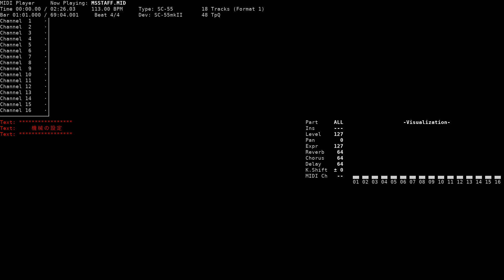Staff Roll - Mesuneko Hishoshitsu (NEC PC-9801, GM/SC-55)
Title: Staff Roll
Game name: Mesuneko Hishoshitsu / 牝猫秘書室
Composer: MUSE, PANDA
System: NEC PC-9801
Sound version: SC-55
Playback device: Roland SC-55mkII
Source: game rip (MSSTAFF.MFD, Wolf Team MF format), converted to MID using wtmf2mid